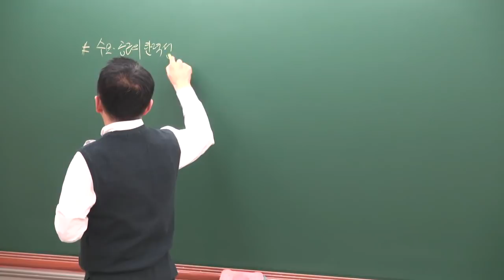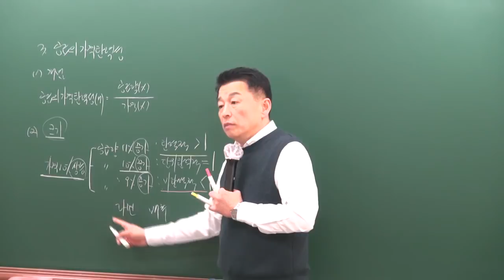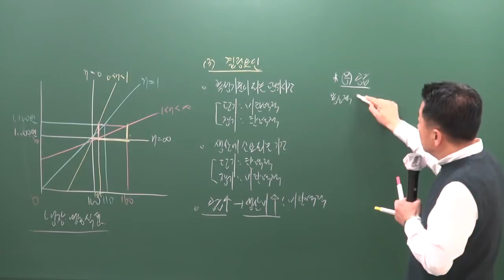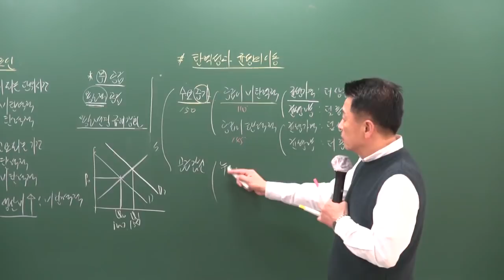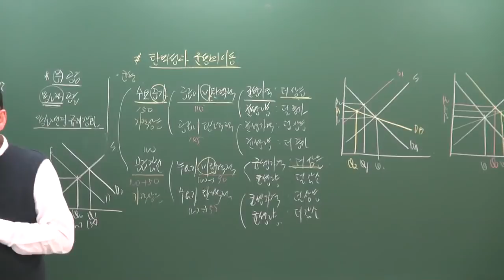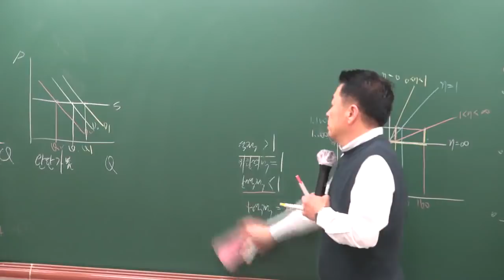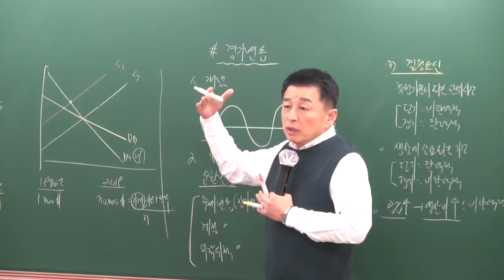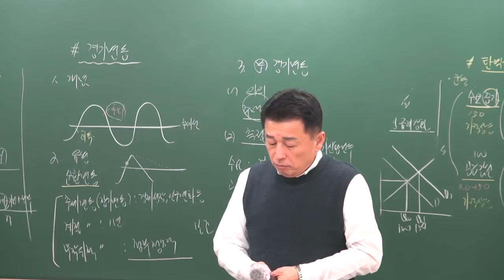[공전무] 2019년 공인중개사 부동산학개론 고급이론 3-9